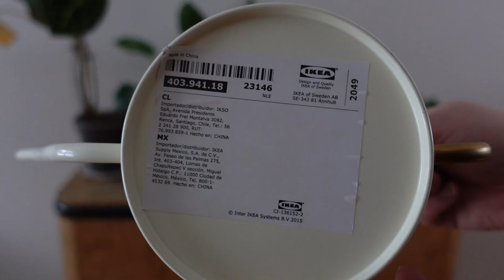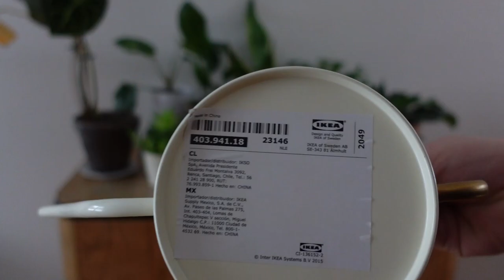Aktualizacja rośliny i sadzonki | Jak akcja ratunkowa anthurium clarinervium i monstery VLOGMAS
Zapraszam Cię do naszego zielonego domku. Dziś kontynuujemy przygotowania i wspólne nastrajanie się na świąteczny klimat, czyli VLOGMASY 😊💚💚💚💚💚

Dziś przegląd roślin i sadzonek 😊💚

a w słoiku rosną Hypoestes phyllostachya 'Pink' Niedośpian kłosolistny i
Zielistka czubiasta Chlorophytum 'Laxum'

Mam nadzieję, że część tych informacji okaże się dla Ciebie przydatna a oglądając ten film miło spędzisz chwilę. Napisz w komentarzu, jak Twoje sukulenty znoszą zimę.

Wszystkiego zielonego 💚💚🌱